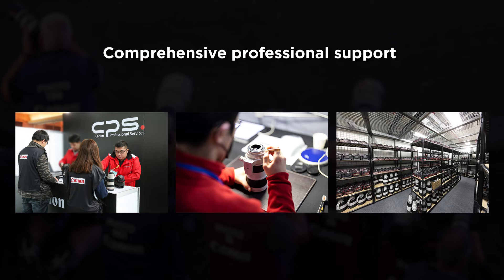Celebrating 50 years of Legacy of the Canon EOS 1 series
Let’s celebrate half a century of legacy of the Canon “1” series.

With the continuous strive for top-notch performance and reliability, it is no surprise that the “1” series won the trust of professionals all over the world.

This legacy is now passed to our latest flagship camera, Canon EOS R1.